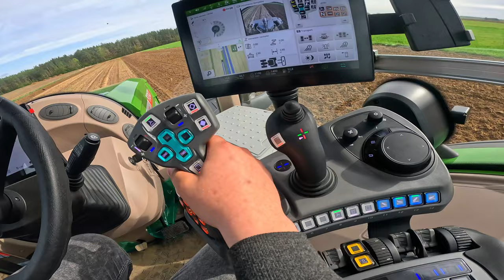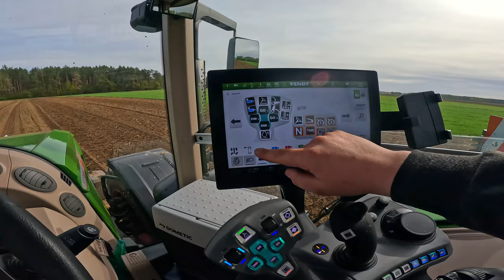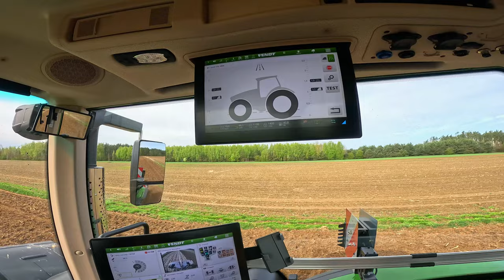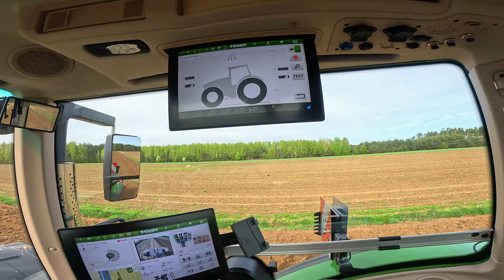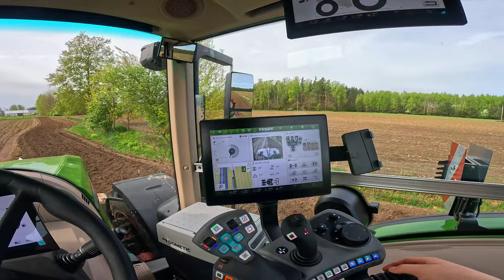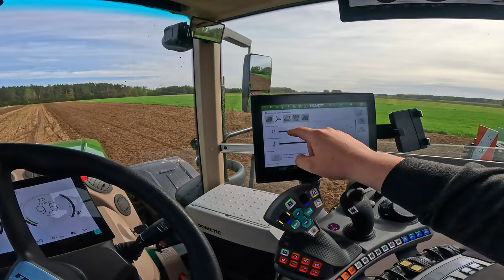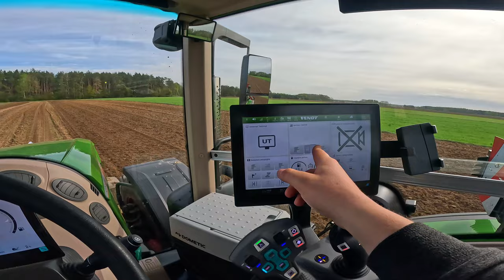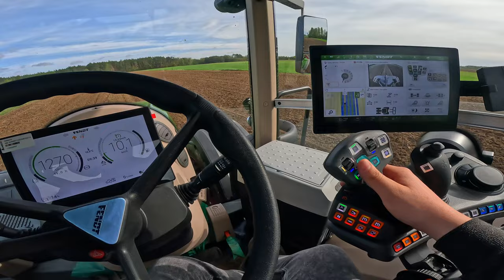Testy Fendt'a 939 pierwsze wrażenia z Fednt ONE !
Witajcie w dzisiejszym materiale chciałbym wam przedstawić Fendt'a 939 którego miałem okazje przetestować , także życzę miłego oglądania i mam nadzieję ze film wam się  spodoba i zostawicie coś po sobie !